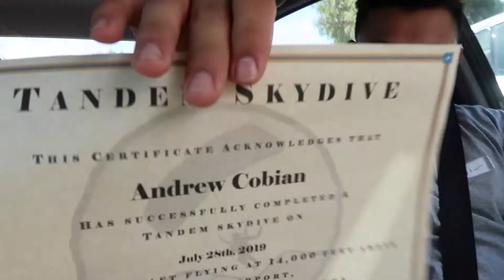I JUMPED OUT OF A PLANE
This was the best experience of my life!! I hope you guys enjoyed the video! Lmk in the comments below if you've gone skydiving before or if you want to!

*Thank you to Skydive Elsinore for the amazing video they made me!